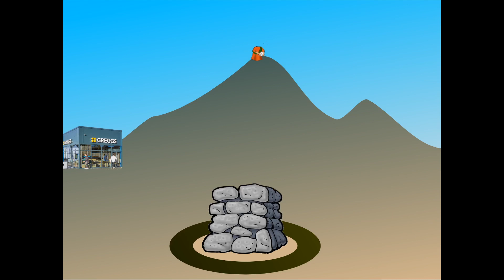Pop Song Bible Stories: Elijah and the Prophets of Baal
both files need openoffice or libreoffice to be installed, which is free. You will also need all these audio files which MUST BE PUT IN THE SAME FOLDER AS THE POWERPOINT FILE or they won't play

The presentation tells the Bible story of Elijah on Mount Carmel and the 450 prophets of Baal/400 prophets of Asherah from 1 Kings chapter 18 v16-46. It's a visual illustration aimed at Christian youth groups, Sunday clubs, Sunday schools etc.

Please do check out for more ideas.

Thanks to pixabay.com for many of the sound effects for the backgrouds/clipart